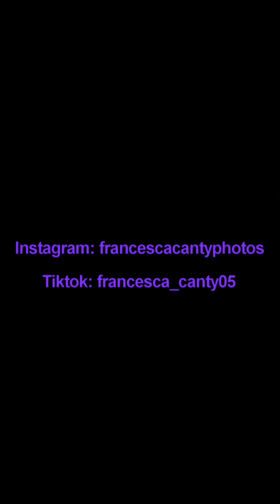wlw/nblw tiktoks because spaghetti is straight until it gets wet🍝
I do not get paid for this as it isn't my original content.

I am bi

feel free to give me some video ideas.